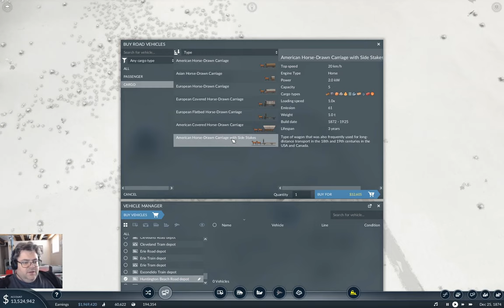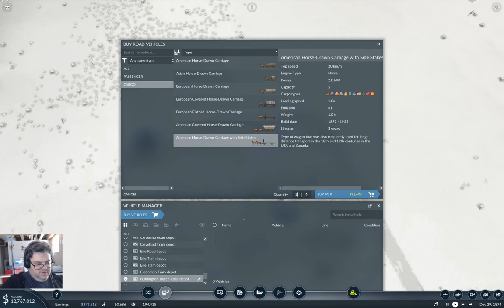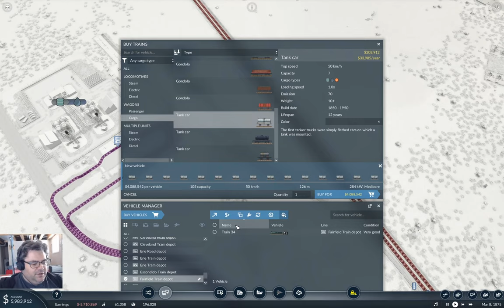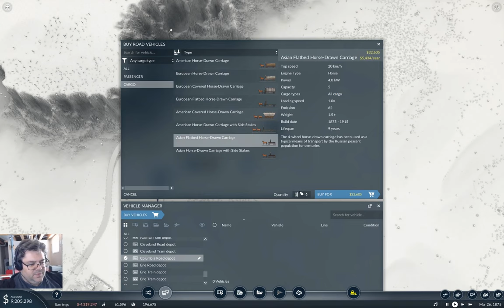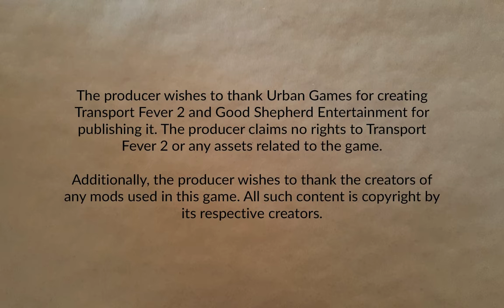Fingers Valley Part 13 | Transport Fever 2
Time for another cargo line. This time over in the new part of the map. And sharing track with the passenger line.